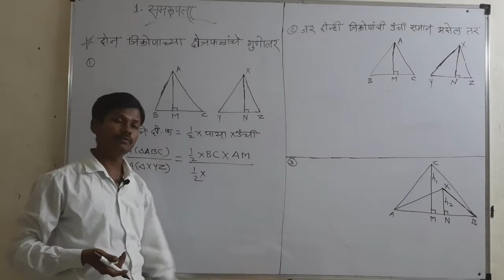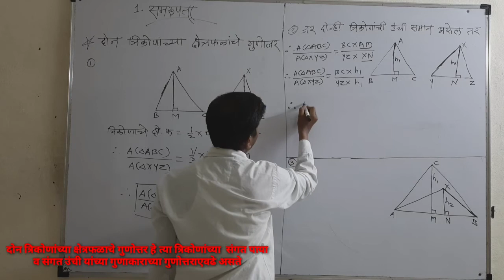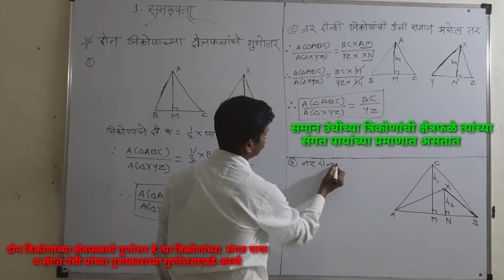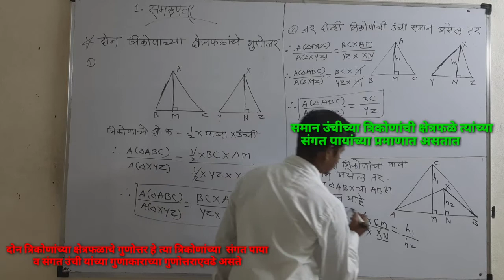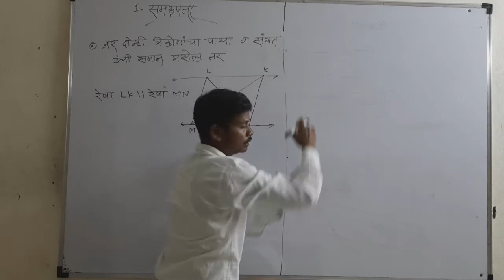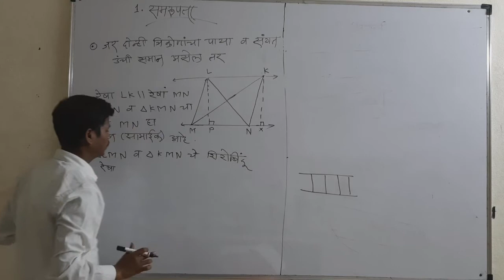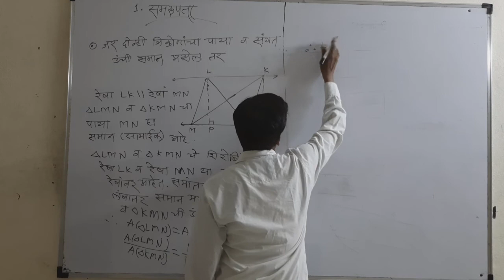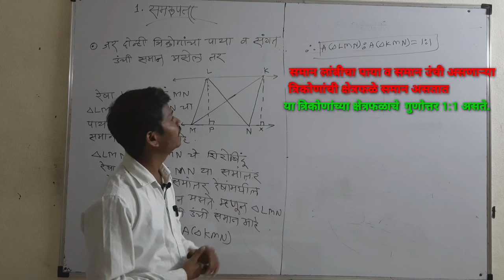समरुपता , दोन ञिकोणाची क्षेञफळे गणित भाग 2 वर्ग 10वा